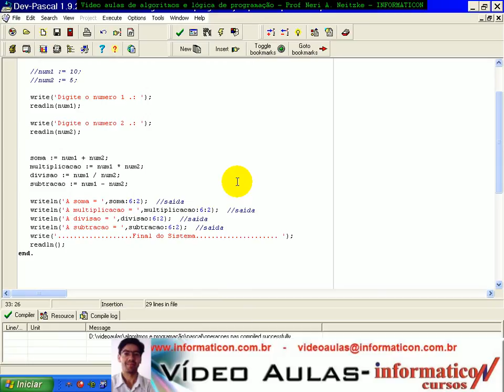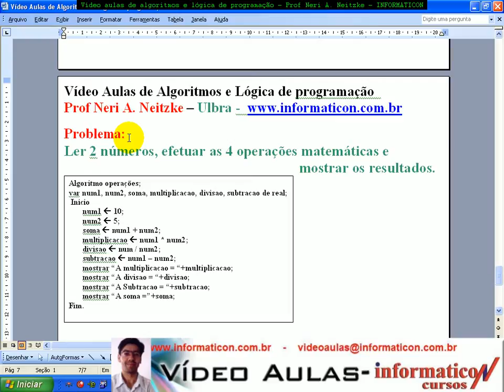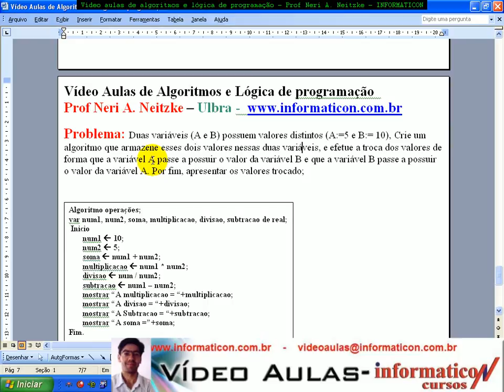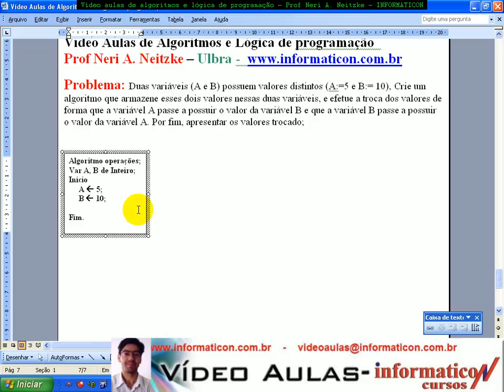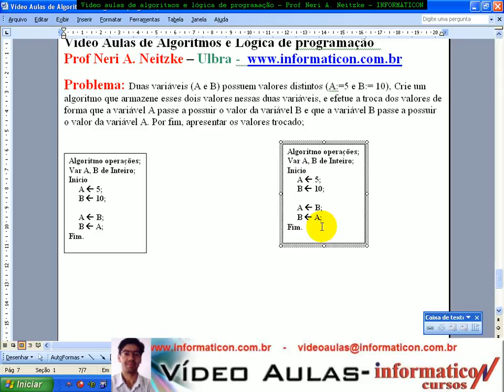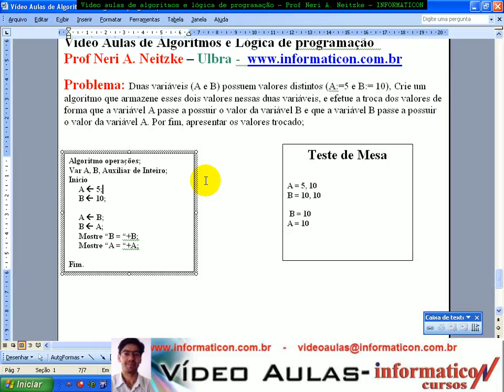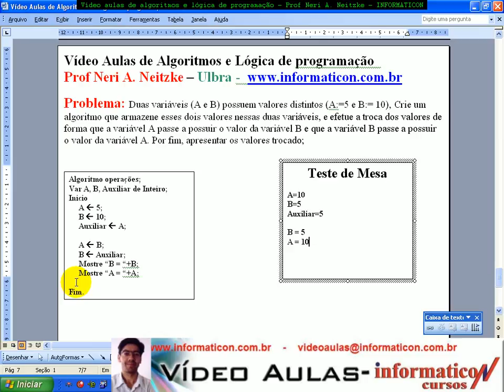aula 969 Algoritmos e Logica de programação Exerc Troca Valores no Algoritmo